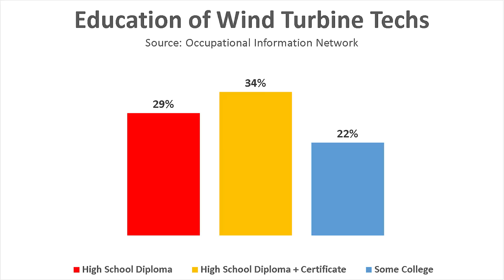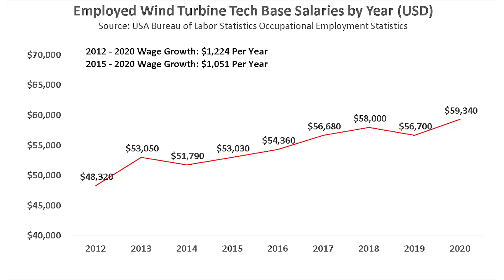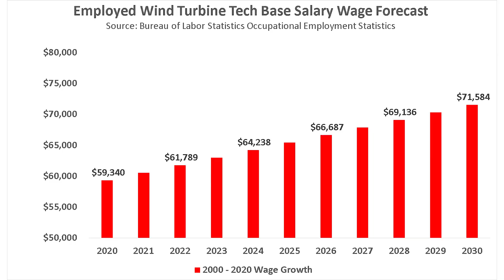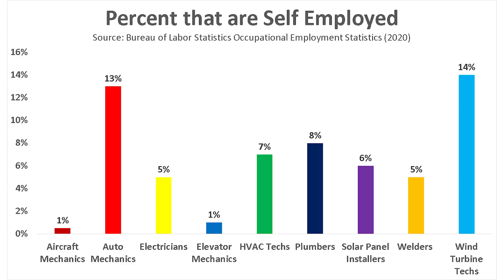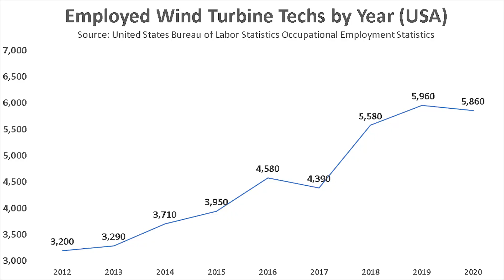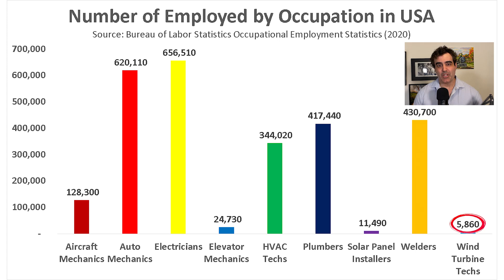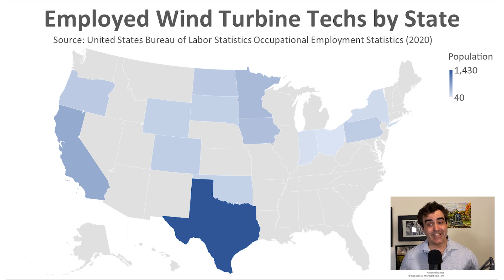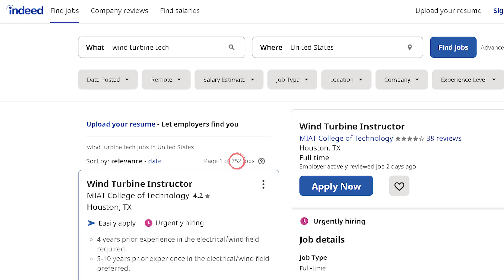Become a Wind Turbine Tech in 2021? Salary, Jobs, Education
Timecodes

0:00 - Intro
0:33 - What is a wind turbine tech?
1:06 - Wind Turbine Tech Education
2:15 - Wind Turbine Tech Salary
5:20 - Wind Turbine Tech Jobs Market
8:52 - Conclusion

//Discover Your Dream Career Course (Coming December 1, 2021)

Become a wind turbine tech in 2021? Basically, wind turbine techs are the people trained to install, repair, and maintain wind turbines. You won't see them just anywhere. They work at places where wind turbines can be found.

Let's see if being a wind turbine tech is right for you:

What is the average salary of a wind turbine tech?
What is the job market like for wind turbine techs? Would it be hard for you to get a job?
What kind of education do you need to become a wind turbine tech?
What will happen to wind turbine techs ten years from now?

Wind turbine service technicians, also known as windtechs, install, maintain, and repair wind turbines.

🧑‍🚀 My blog and business are powered by Kajabi!